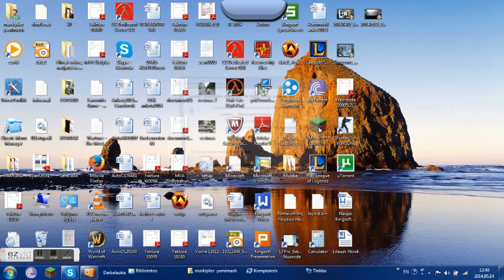minicraft 1.7.9 lets play 1ep turim nama